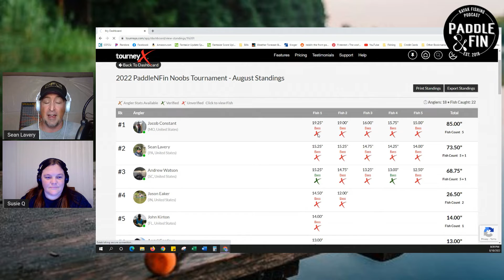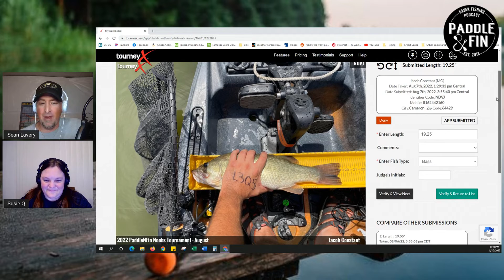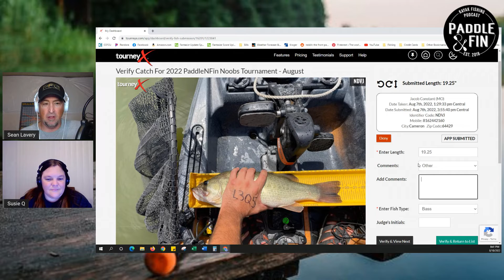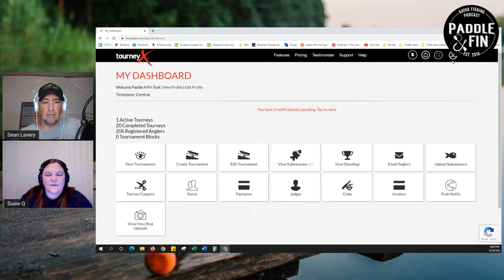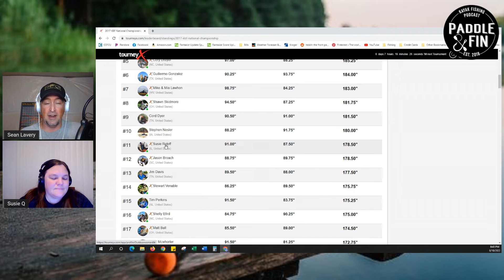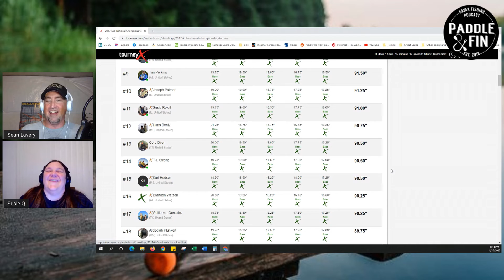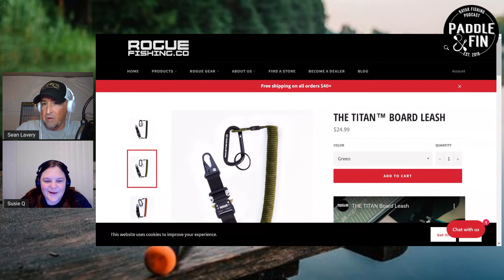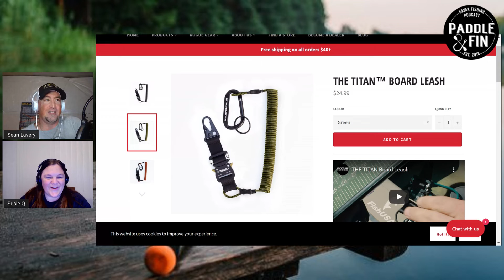S5E224 Bass Fishing for Noobs - The Queen joins the show!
On this episode of Bass Fishing for Noobs we have some exciting news!   The Noobs show has a new co-host!  Many of our PNF Fans are already familiar with Susie Roloff from her “Adventures with Outdoorwoman”.  Susie has been busy with helping out with a lot of behind the scenes functions here at Paddle N Fin and had gotten away from the podcasting side of things.

Sean decided to start the search for a new co-host and the stars aligned perfectly as it was just the situation Susie needed to get back in the podcast game!  She will be co-hosting the Noobs show and also recording her own podcast occasionally as well.

On this episode of the Noobs show, we introduce Susie for anyone not familiar with her and go over the different twists and turns that got her to where she was today.

So everyone join in and welcome Susie to the Noobs show!